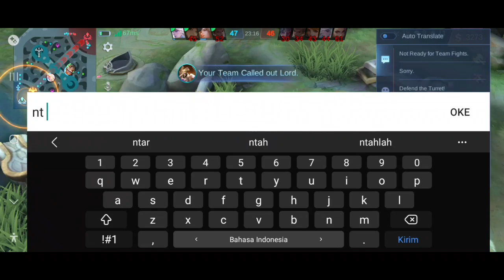NEW KIMMY BEST 1 HIT BUILD IS HERE! (just watch) | KIMMY BEST BUILD 2024 - MLBB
I Hope You Like My Kimmy Gameplay
Build & Emblem I Share to you
Thanks & See You Guys... ^_^

My Tools 📹
📱 SAMSUNG M12 4/64GB
🎥 Glip Recorder
📽 Kinemaster Pro